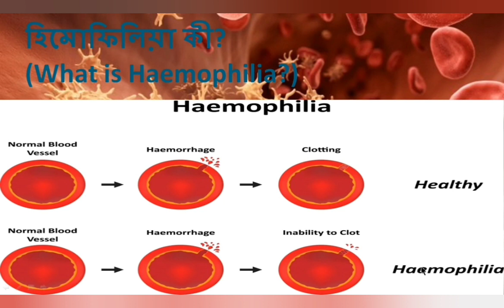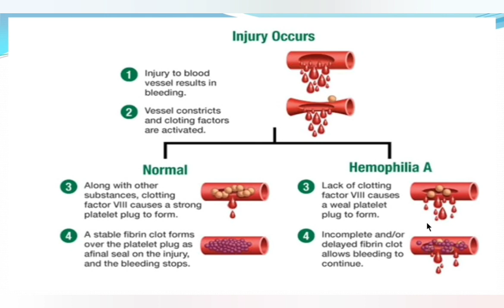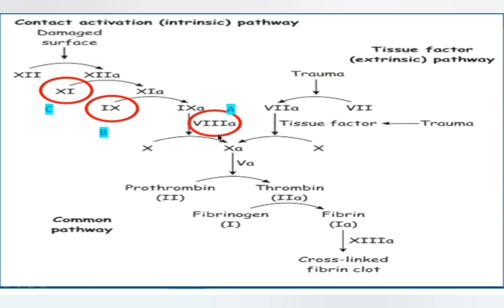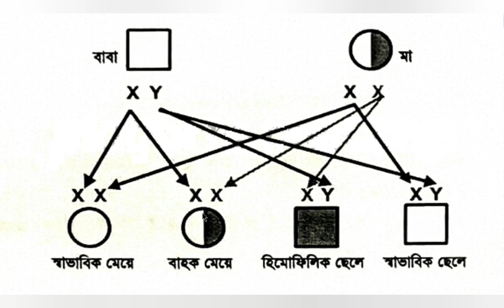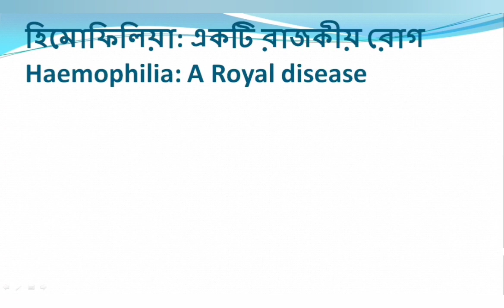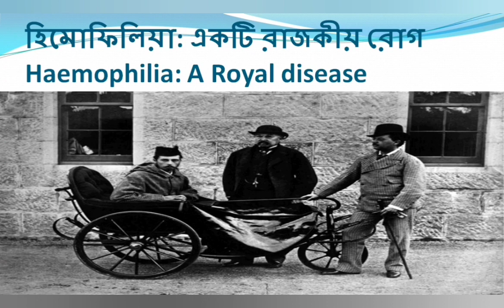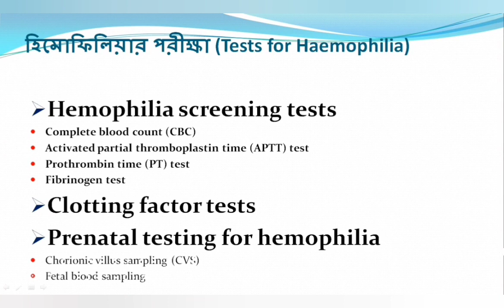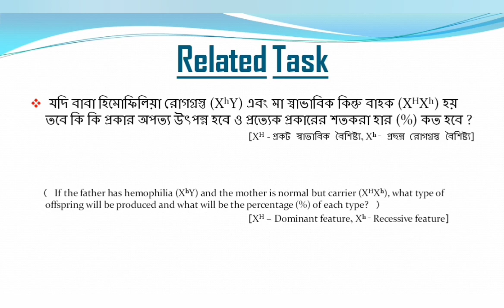হিমোফিলিয়া/Haemophilia ||Class12 Biology, Class10, CBSE ||Evolution & Genetics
Haemophilia : A Royal disease
Class X - 3rd Chapter:- Heredity & common genetic diseases ( দশম শ্রেণী - তৃতীয় অধ্যায়ঃ- বংশগতি এবং কয়েকটি সাধারণ জিনগত রোগ )
Class XII - Unit 2 :- Genetics & Evolution - Chapter 5 :- Heredity & Variation ( দ্বাদশ শ্রেণী - পঞ্চম অধ্যায়ঃ- বংশগতি ও বিভেদ )
হিমোফিলিয়া Haemophilia HSC Biology 2nd Paper Chapter 11 (Part-13) Evolution and Genetics

What is hemophilia? Hemophillia is most often an inherited disorder that involves the body's ability to form blood clots.

Wikipedia
biology-pages.info

Life science
Biological YT Lesson